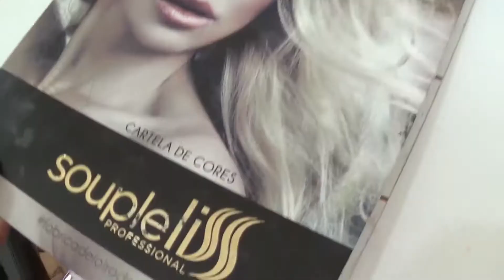FIQUEI LOIRA! De cabelo tingido escuro para loira platinada!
Atende no Petrolândia - Contagem: 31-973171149